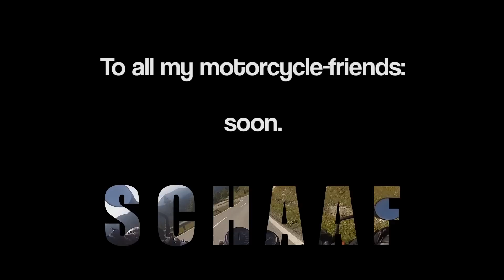WINTER & MOTORCYCLES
soundtrack: Andrew Bayer -- The American Dream
follow this link to get this amazing song FOR FREE:
dun dun dun.wav by Simon_Lacelle